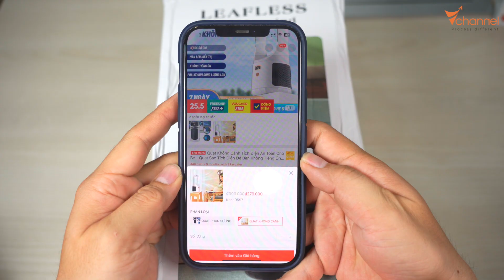✅ Dùng thử QUẠT KHÔNG CÁNH DÙNG PIN phân khúc siêu rẻ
Một lần nữa chân thành cám ơn!